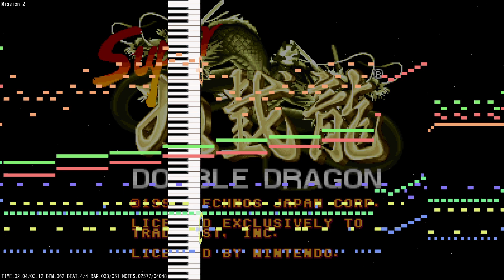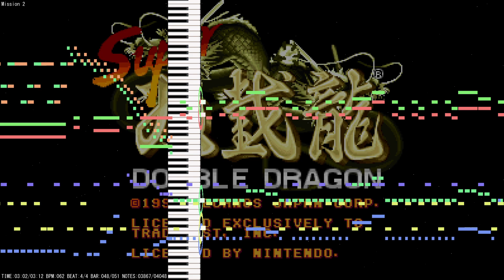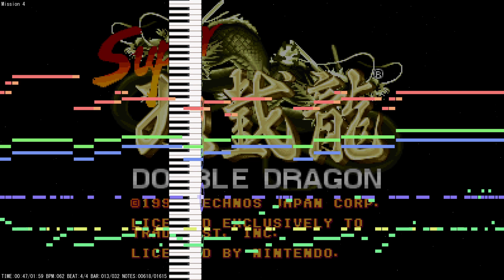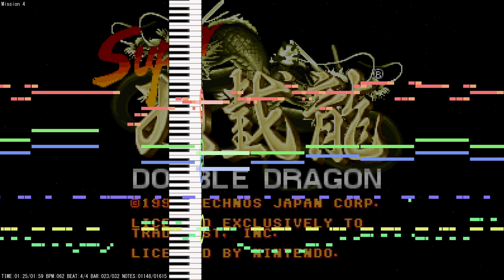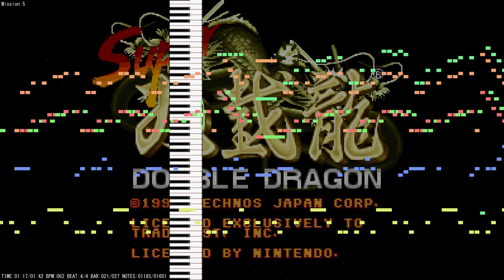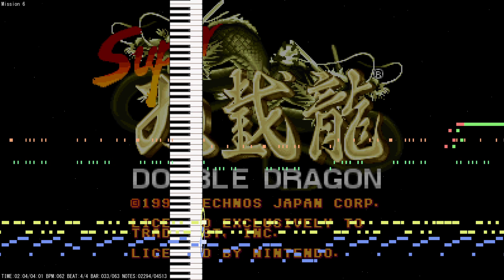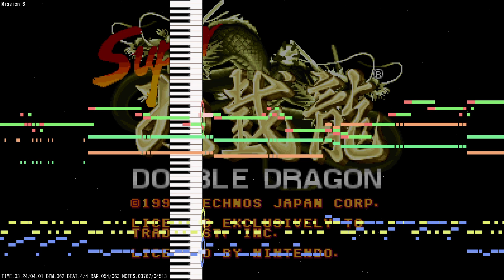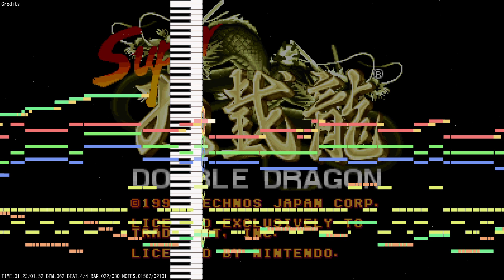Super Double Dragon OST - SNES MIDI Remaster Project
This soundtrack is part of the *SNES MIDI Remaster Project*

00:00  Intro and Mission 7
01:03  Mission 1
02:52  Mission 2
06:04  Mission 3
08:56  Mission 4
10:56  Mission 5
12:39  Mission 6
16:40  Credits